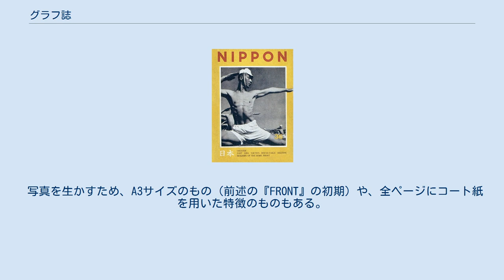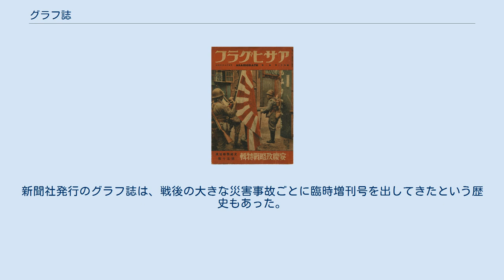グラフ誌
グラフ誌（中: 画报）は、グラフ･ジャーナリズムを体現した雑誌の通称。
 写真を主体とした雑誌という定義で単にグラフや、グラフ雑誌という呼び方もされる。
 日本においては『風俗画報』（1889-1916）を最初のグラフ誌とする説がある。
初めて誌名に画報という語を用いた雑誌ともいわれる。
 『LIFE』（ 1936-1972、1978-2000、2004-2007）に代表されるように、1930年代に世界各地でグラフ雑誌文化が盛り上がったといわれる。
報道写真を用いた構成は、1920年代にドイツの印刷物を中心に流行った「フォト・ルポルタージュ」（複数の写真で作者の意図を伝えようとする手法）がルーツであるという説がある。
一方で、『FRONT』（ 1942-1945）のように構成主義を重んじたグラフ誌も登場した。
 第二次世界大戦中には、各国でプロパガンダにも用いられた。
 写真を生かすため、A3サイズのもの（前述の『FRONT』の初期）や、全ページにコート紙を用いた特徴のものもある。
 テレビの登場・普及により、記録性はさておき、速報性と具体性のハンデからその需要が消えていったともいわれ、広告収入減少などにより著名誌も廃刊に至った。
2000年に休刊したアサヒグラフは、2011年3月11日の東日本大震災発生後の23日に、緊急復刊号（週刊朝日臨時増刊扱い）を発行した。
新聞社発行のグラフ誌は、戦後の大きな災害事故ごとに臨時増刊号を出してきたという歴史もあった。
 高校野球グラフは2013年現在も、地方新聞社などが発行している。
 カヴァー・アート